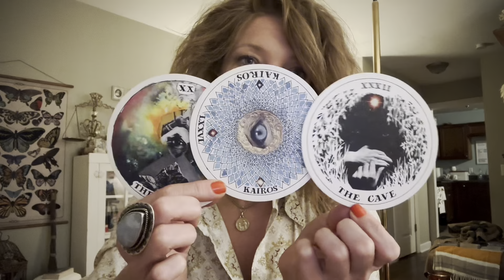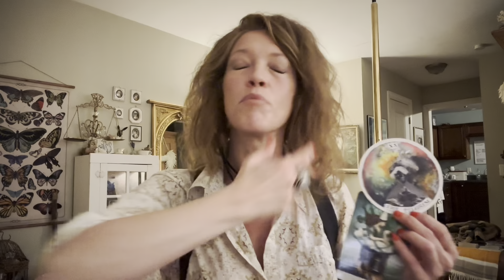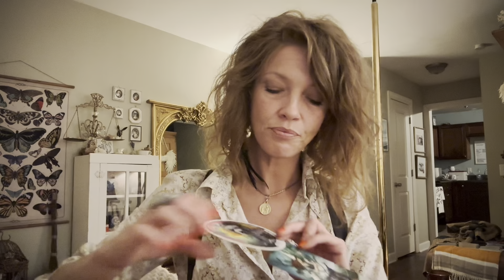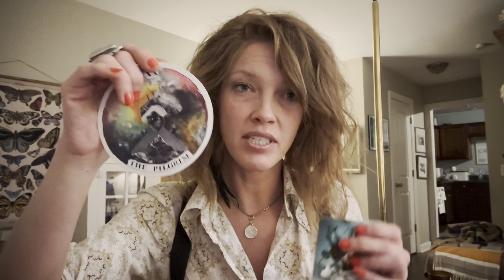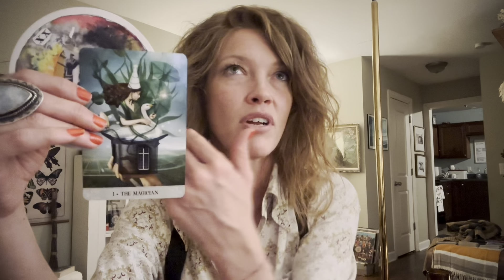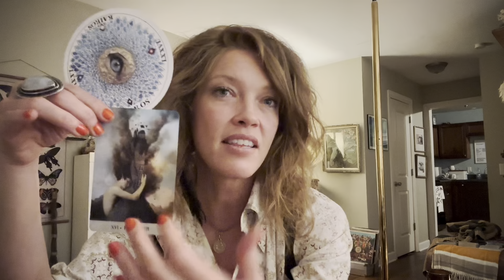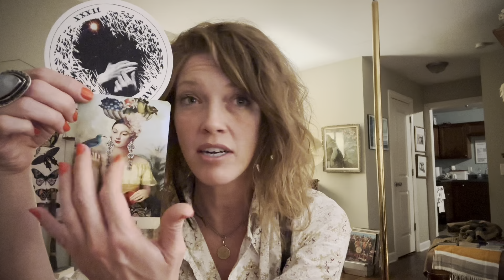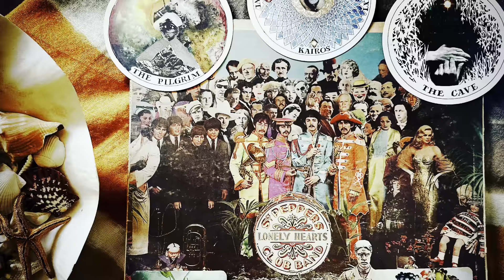Tarot + Oracle Message | Divine Timing Again!! Sudden Change For The Better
Wow, this week something significant is seeded. There is a Divine plot point happening in “Life,” the series. Sudden changes are coming both in our consciousness and our 3d world as well. This is an opportunity that can be very expansive and meaningful and possibly a manifestation that you’ve held in your heart for a long time. This has likely been a vehicle of self-discovery and it’s done its work in you to bring you through your darkness and into your next level. You have what it takes, mind, heart, soul, body and connection to Spirit - to be a co-creator with the Light on your Divine path. Stay present and conscious, practicing awareness - all it takes is an instant for negativity to creep back in and cut us off from our connection to the Light of the Creator. The miracle of grace is that in an instant, we can shift our consciousness back to faith and certainty and be reconnected like THAT 🫰🔌⚡️💡 Fulfillment and independence are ours the moment we realize that the source of our fulfillment will never be found outside of us, but through going into the caves of our heart to connect to the Light as our unending source of the fulfillment which contains all fulfillment. I’m excited to talk about this in more depth on our next episode! We do in-depth discussions on these readings.

ELIZABETH2342